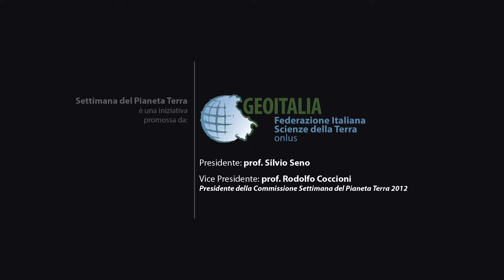SPOT Settimana del Pianeta Terra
Video promozionale per la "Settimana del Pianeta Terra", iniziativa scientifico-divulgativa promossa da GeoItalia, Federazione Italiana di Scienze della Terra.
Il video è stato ideato e prodotto da SIGNAdesign, che per conto di GeoItalia cura l'intera campagna promozionale della "Settimana del Pianeta Terra".

Attore: Cesare Bocci

Progetto e regia: Marco Astracedi e Francesco Giovagnoli (SIGNAdesign)
Fotografia e art direction: Roberto Pignataro (SIGNAdesign)

Riprese, montaggio e postproduzione:
Andrea Antolini
Diego Morresi
Alessandro Tarabelli

Musiche: Michele Mangani

Clip aggiuntive: Shutterstock/iStockPhoto

SIGNAdesign, GeoItalia, la Commissione "Settimana del Pianeta Terra 2012" ringraziano sentitamente l'attore Cesare Bocci per l'appassionata e disinteressata collaborazione.